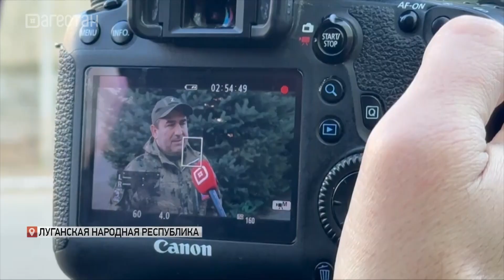Каспийск и Луганск станут побратимами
Наладить диалог с жителями города и оказать им необходимую поддержку в Луганск отправилась делегация из Каспийска. Депутаты городского собрания заключили предварительный договор с мэром Луганска о взаимодействии двух муниципалитетов.